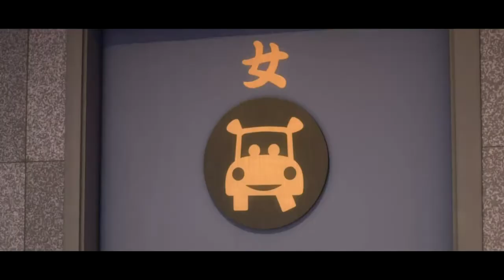CARS 2 Trailer German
Cars 2 Trailer Deutsch